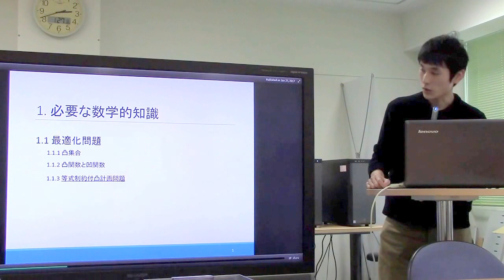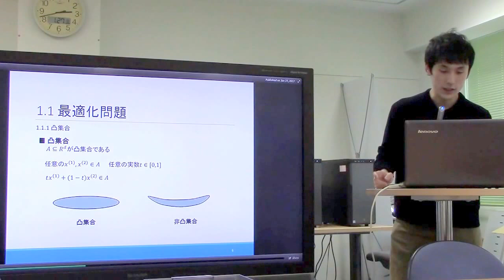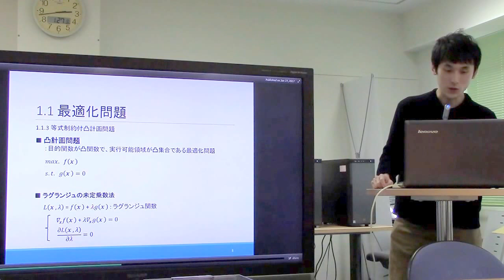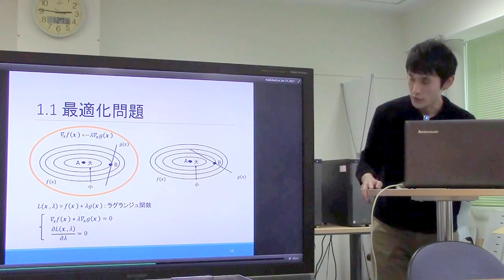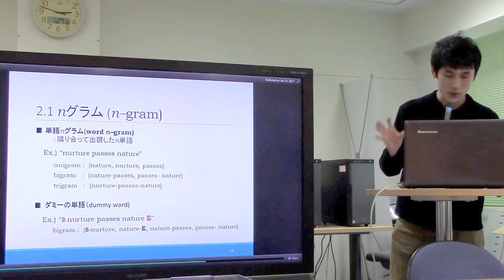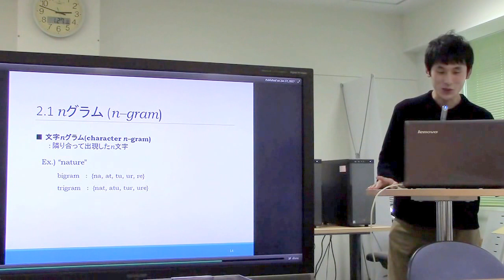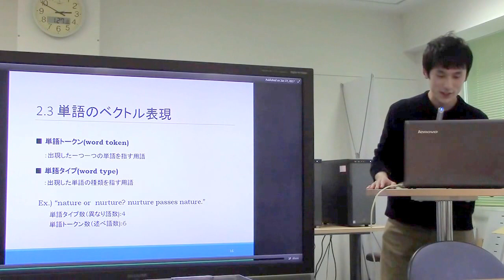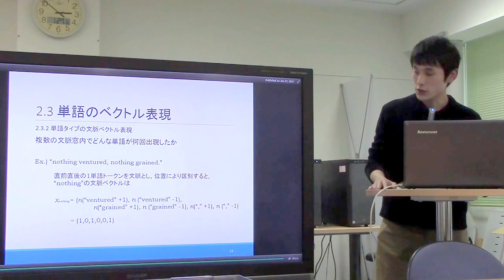勉強会／自然言語処理のための機械学習(1)文書及び単語の数学的表現